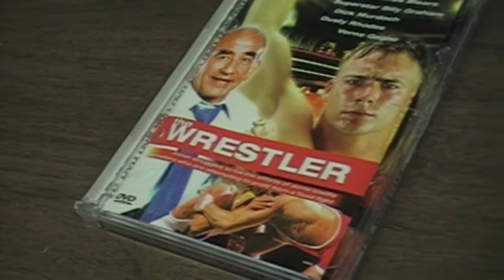Jimmy Olsen FINALLY has a spot for Superbeast (1/20/2018)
ESW Ring Wars

Empire State Wrestling (ESW)